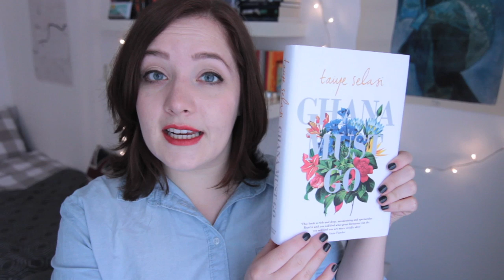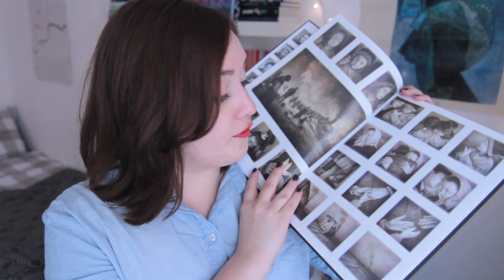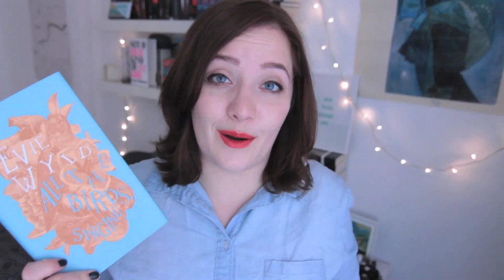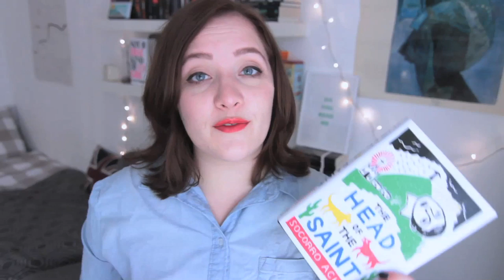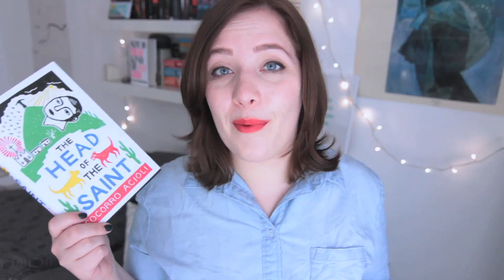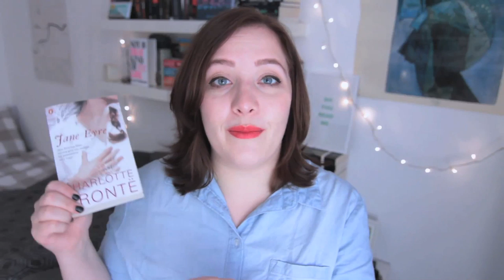The Reading Diversely Tag | Books from Six Continents.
In which I talk about a huge pile of books from all over the world!

JaneEyreWeek will start on November 24th.

AFRICA

Disgrace by J.M. Coetzee (trigger warning: rape/sexual abuse)

AUSTRALIA

ASIA

The Thousand Autumns of Jacob de Zoet by David Mitchell

EUROPE

The Circle by Sara B. Elfgren

NORTH AMERICA

SOUTH AMERICA

Love in the Time of Cholera by Gabriel Garcia Marquez

The General in his Labyrinth by Gabriel Garcia Marquez